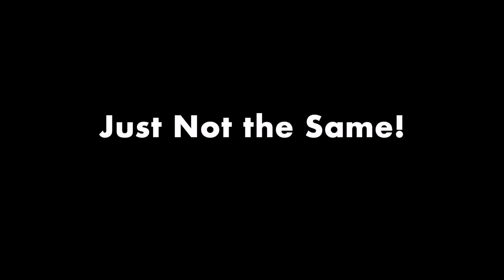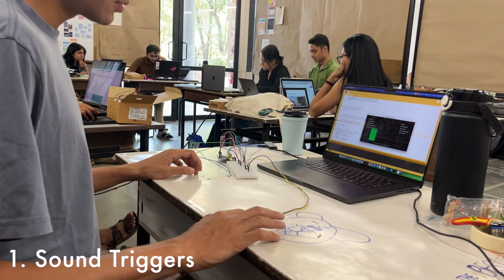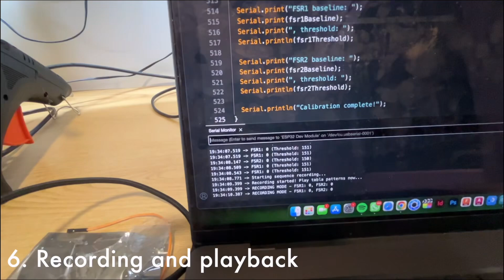Play the Tabla Anywhere- A Tabla Wearable Designed to Go Places!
Revolutionary TABLA WEARABLE turns ANY surface into a tabla! No more lugging heavy Tablas everywhere!

Never struggle with traditional tabla drums again! This revolutionary tabla wearable transforms ANY surface into a professional tabla drum with authentic sounds. Perfect for tabla players, percussionists, and Indian classical musicians looking for portable practice solutions.

⏱️ VIDEO CONTENTS:
00:00 - The challenges of traditional tabla drums
00:38 - Failed attempts at tabla practice on various surfaces
01:00 - Introducing the Tabla Wearable technology
01:12 - Demonstration: playing tabla on swings, tables, walls & more
01:24 - Special recording feature tutorial
01:45 - Behind-the-scenes: development process with FSR sensors & ESP32

This innovative finger-worn device features:
- Authentic tabla sounds on any surface
- Portable design for musicians on the go
- Built-in recording functionality
- Responsive finger sensors for precise control
- Wireless technology for freedom of movement

The project is still a work in progress with still a lot of functionality left to be added and tweaked. This is just a small whiff of the project and I am planning to slowly take this forward as time permits.

👇 COMMENT: Where would you play tabla if you had this wearable device?